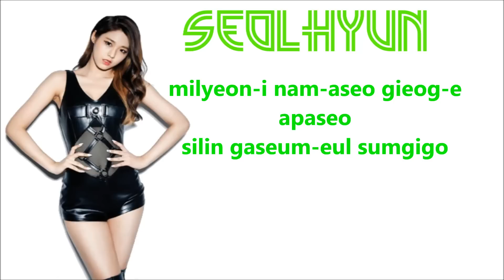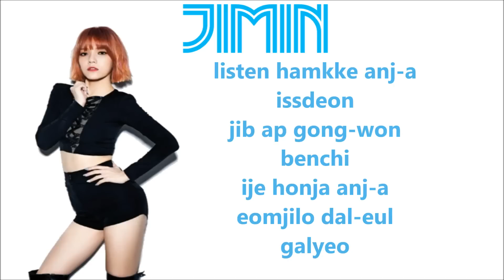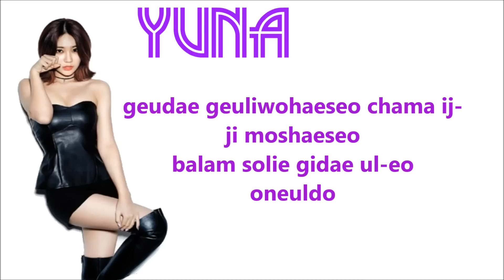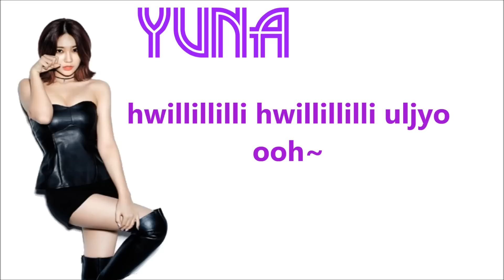AOA (에이오에이) – Tears Falling (휠릴리) [Member/Color Coded]